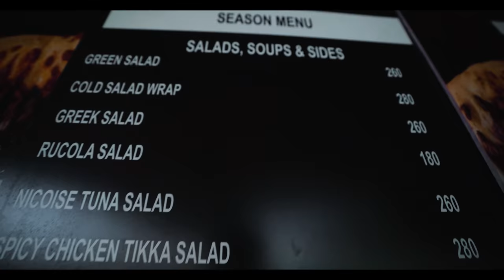Exploring North Goa - What to expect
Welcome to the Goa series. In this episode, I have explored extreme north like Morjim & Ashvem Beach where people usually don't go. If you are looking for a peaceful place then this is where you should go.

(Just sign up to get access)

IOS - Install "My Institute" app on Appstore(Org code "tcdbm")